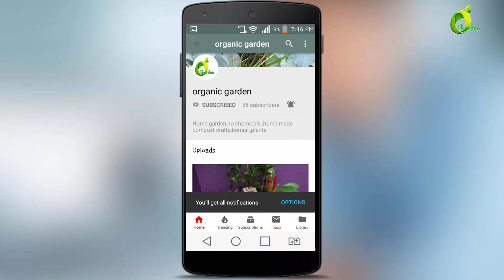snake plant propagation with update /snake plant/snake plant decor/organic garden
sansevieria or snake plants are ever green plants from the family asparagaceae.it is native to tropical west africa.it is commonly called as mother`s in laws  plant .irregular watering and in winter months needs very low water.it can will be propagated through leaves and it`s cuttings .its a house plant.

soil mix--garden soil+sand

how to repotting zamioculcas zamiifolia (zz plant)